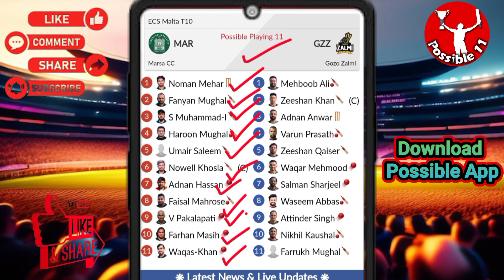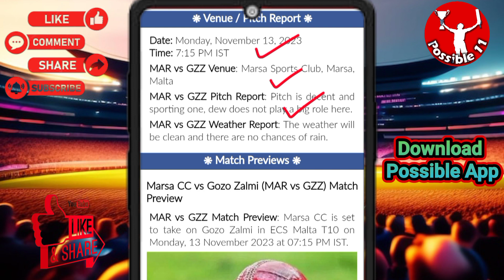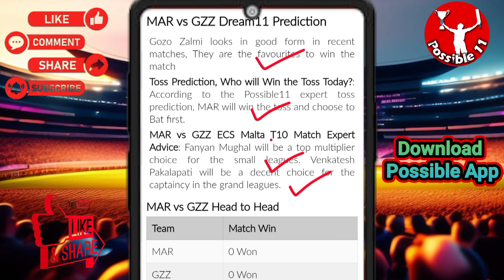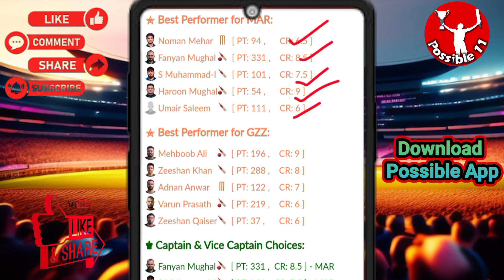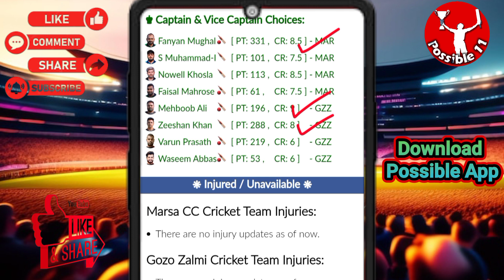MAR vs GZZ Dream11 Prediction | MAR vs GZZ Dream11 Prediction Today Match | MAR vs GZZ Dream11 Team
07:15 PM IST
MAR vs GZZ D11 Team
MAR vs GZZ Dream11 prediction
Gozo Zalmi vs Marsa CC T20 today match playing 11
Marsa CC vs Gozo Zalmi Capitals Dream11
MAR vs GZZ Dream11 today match
MAR vs GZZ Dream11 today team
MAR vs GZZ Dream11 today Prediction
Marsa CC vs Gozo Zalmi Dream11
MAR vs GZZ Dream11
MAR vs GZZ Dream11 team of today match
MAR vs GZZ Dream11 team prediction
MAR vs GZZ Dream11 team today match